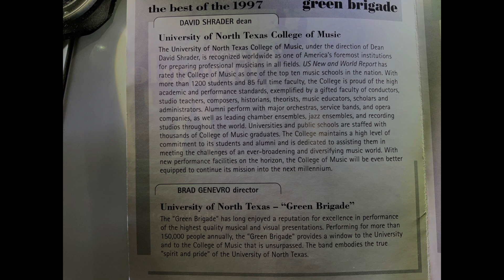Smokin’ 1997 UNT Green Brigade Marching Band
I wasn’t in this band, but I loved this album.   THIS is the Magic of UNT, 1997!